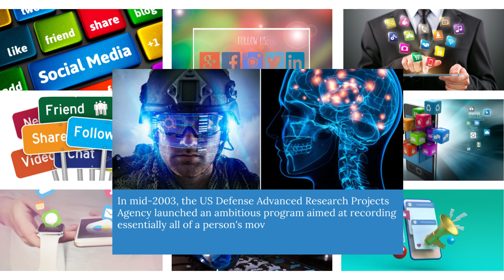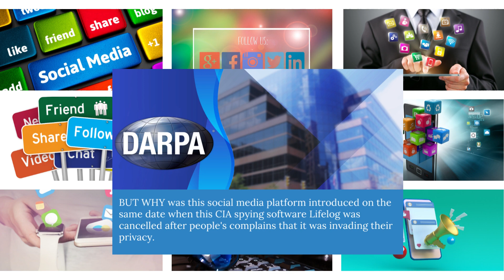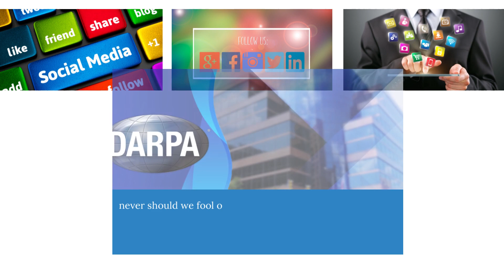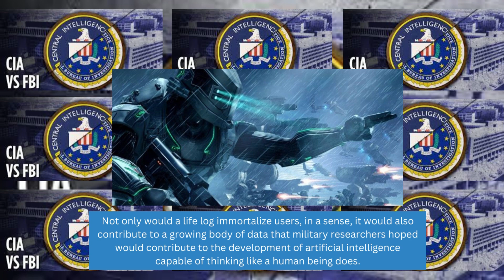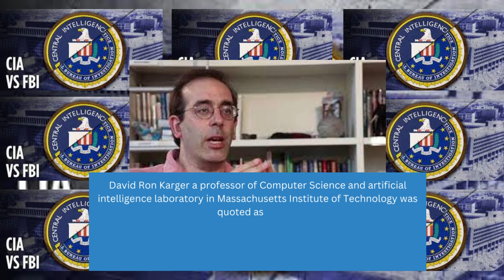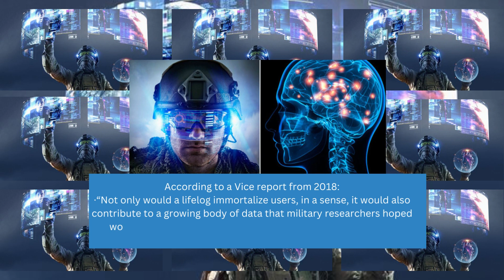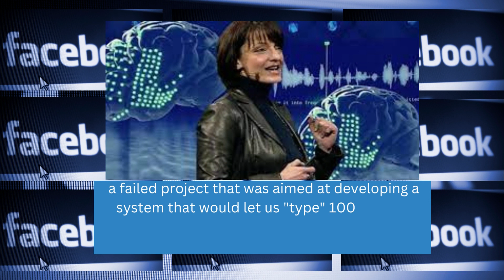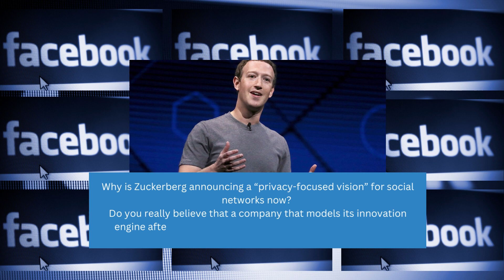FACEBOOK: A tool used by C.I.A to track your personal details- THE ENDING WILL SHOCK YOU!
In the mid-2003, the US Defense Advanced Research Projects Agency launched an ambitious program aimed at recording essentially all of a person's movements, conversations and everything from what the person has listened to, watched, read and bought.
This evil project led them to the development of the software that helped the project to achieve its goals of eavesdropping into people's secret lives.
Barely a year after the project began; the Life Log program was ended, and effectively shamed out of existence by privacy-advocates and the media for invading people's privacy.
On the very Same date of lifelong cancellation, A well know social media platform that everyone enjoys using now a days including me, was introduced to the world, this platform gained fame, that almost every human being has used it or is still using it and has made the so-called founder and co-founder rich due to popularity of this platform.
BUT WHY was this social media platform introduced on the same date when this CIA spying software Life log was cancelled after people complains that it was invading their privacy.
Is social media a tool used by CIA and its agents to monitor what’s going on in this world?